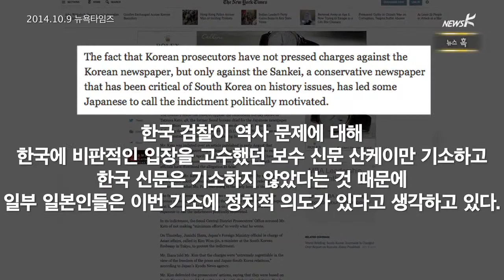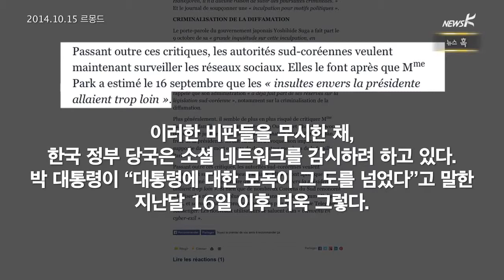[뉴스 혹] 대통령의 예언 (2014.10.20)